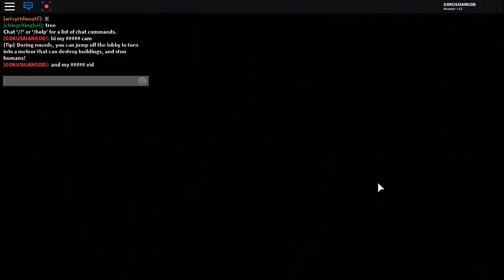THE MONSTER IS A BOOK WHAT THE EP 1